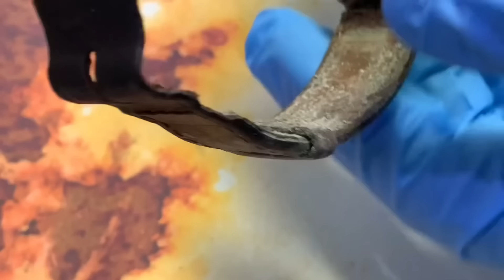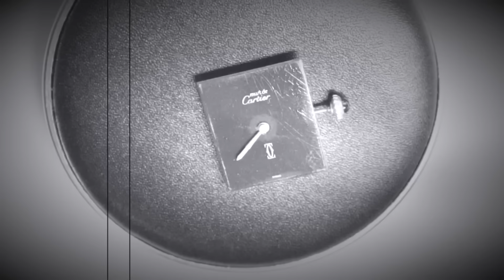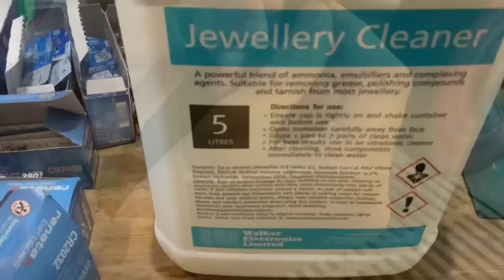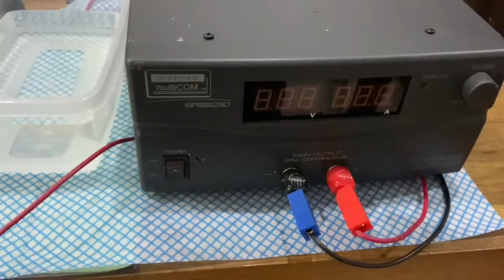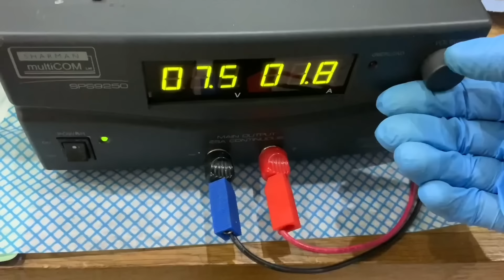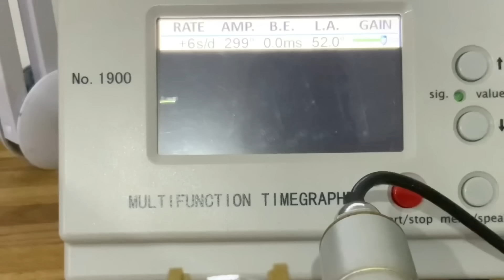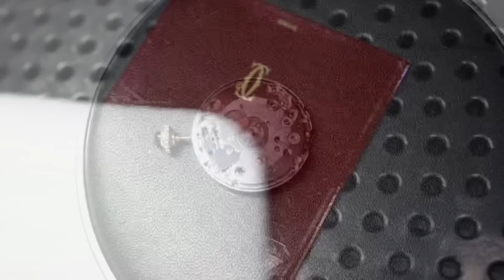Cartier tank - RESTORING The World's MOST ICONIC Watch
J.f.k, princess diana, mohammed ali are amongst some of the most stylish celebrities that loved and wore the cartier tank, so come along as we restore this iconic piece from Cartier
caliber 78-1 eta 2512 full strip down and service and gold plating of case tutorial.

Fancy a nice nekkid watchmaker T-shirt?